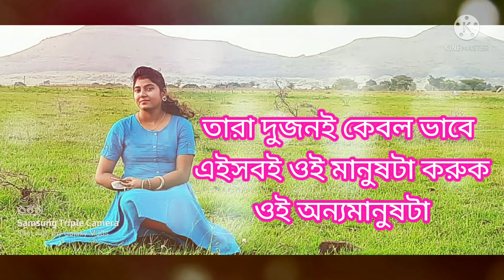মানুষ বড় অভিমানী প্রাণী|Manush Boro Ovimani Prani|বাংলা কবিতা আবৃতি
"""""মানুষ বড় অভিমানী প্রাণী""

আমার আজকের এই কবিতা আবৃতি টি যদি
আপনাদের ভালো লেগে থাকে
তাহলে অবশ্যই লাইক কমেন্ট করবেন👍